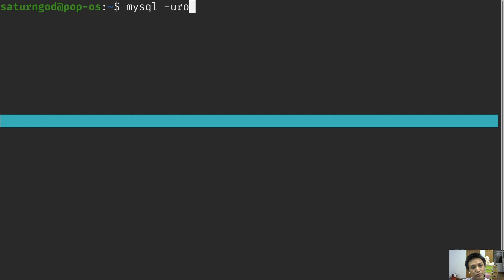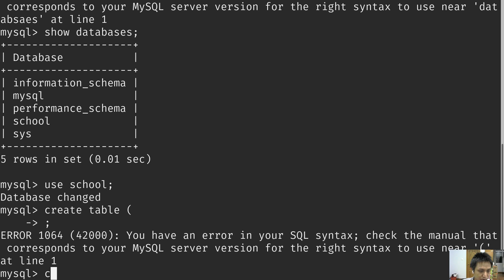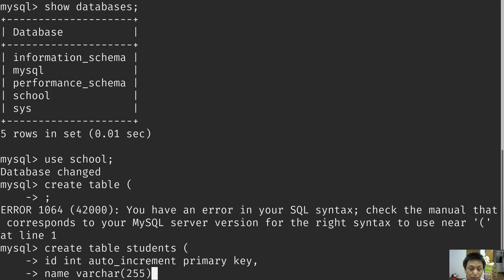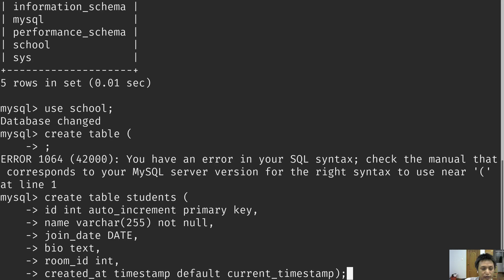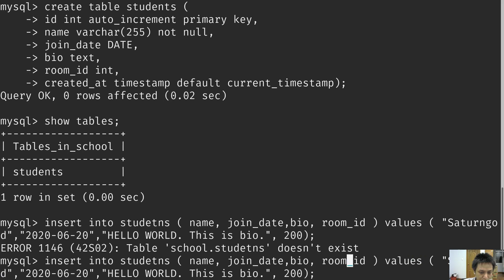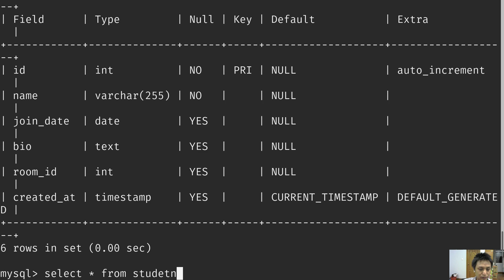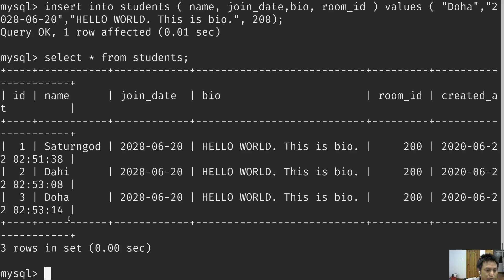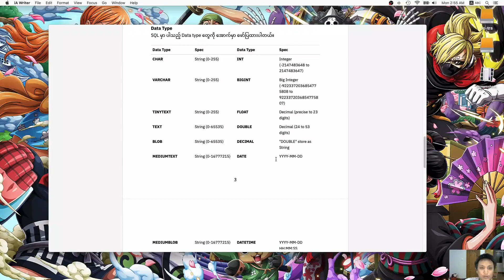Database Basic MySQL Day 3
Just start
- create database
- create table
- insert row